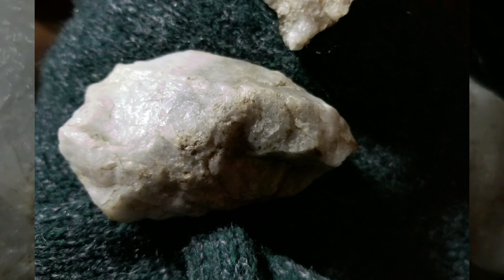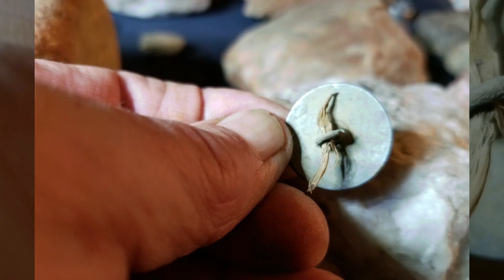Strange stones!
The left handed stones are very strange. They typically have distorted faces. Jimmy